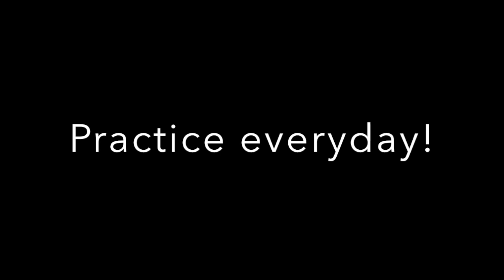Sergio Lara - "Lobo & The Squirrel"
"Lobo & the Squirrel" from the album "Sunburst".
Featured guitar is a 2002 Gibson Les Paul Classic 1960 Reissue.